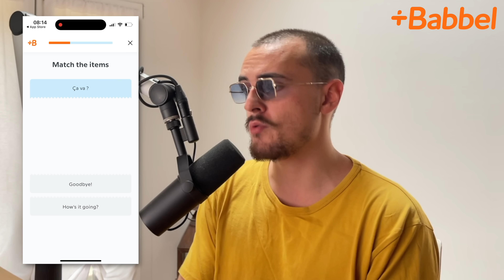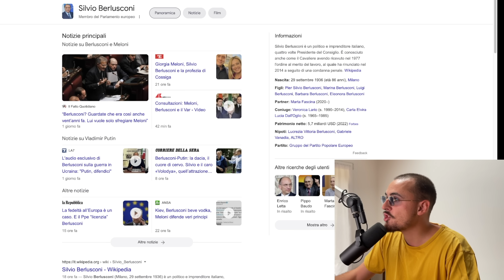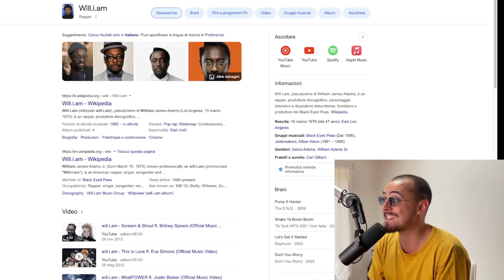Ho fatto serata con un MILIARDARIO in Giappone - Story Time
Video in collaborazione con Babbel. Dai un'occhiata alla mia offerta personalizzata
Quella volta in cui ho fatto serata con un Miliardario in Giappone - Story Time
Racconto di una serata strana in Giappone